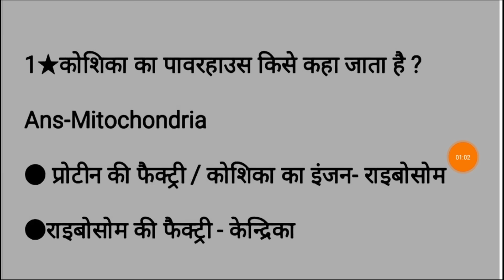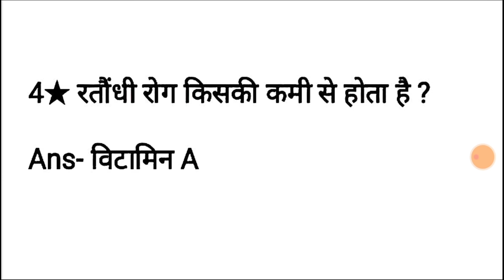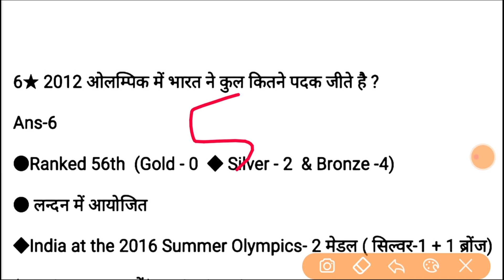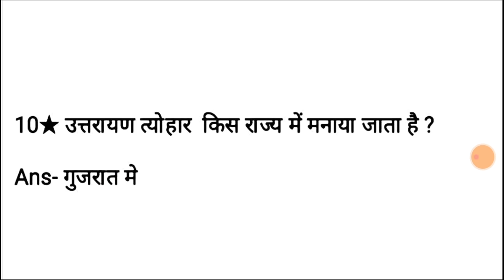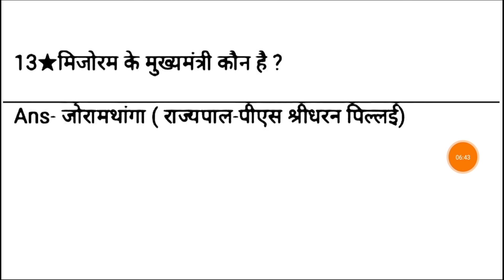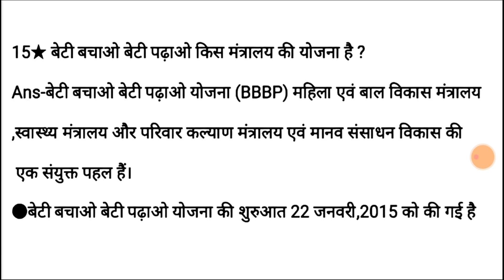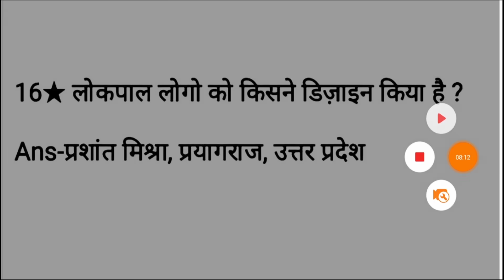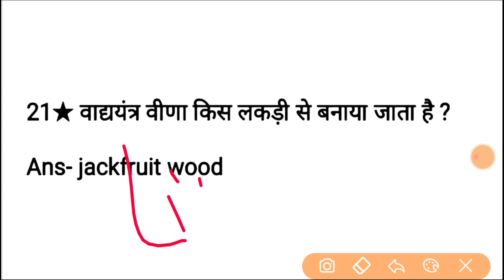SSC CHSL 19 October First Shift | SSC CHSL Today Question Paper | chsl 2020 question paper